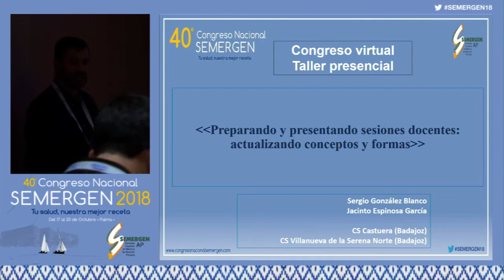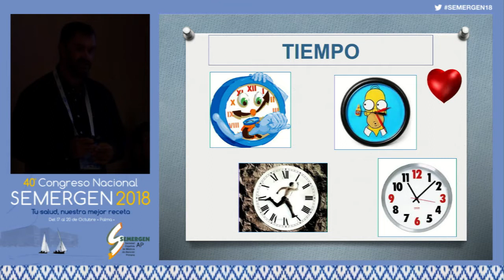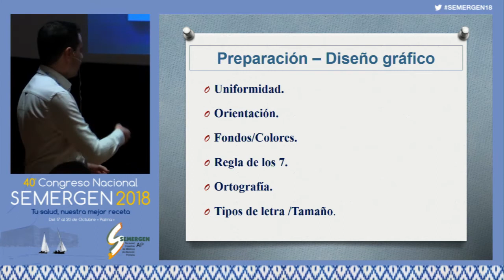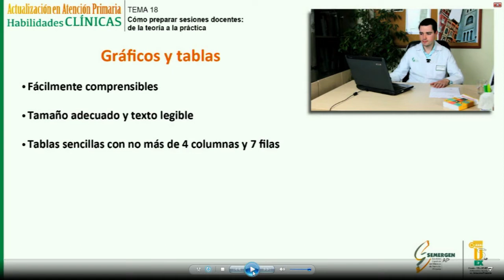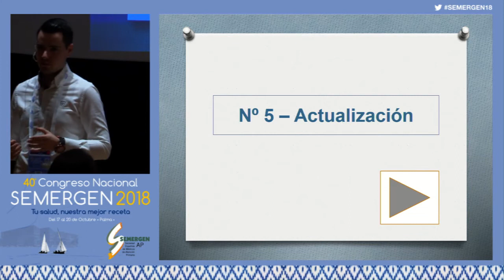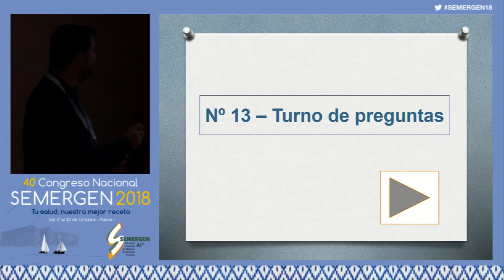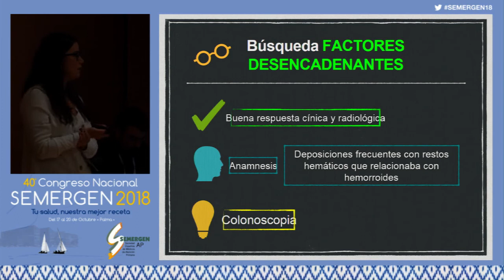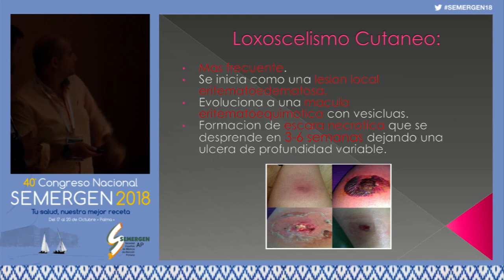Preparando y presentando sesiones docentes: actualizando conceptos y formas. Taller online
Ponentes:
Dr. D. Jacinto Espinosa
Dr. D. Sergio González